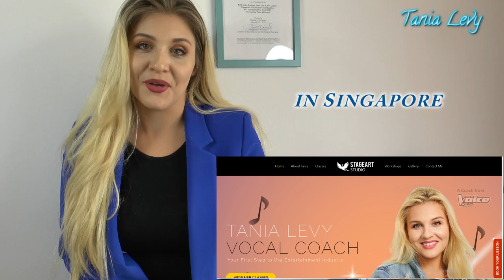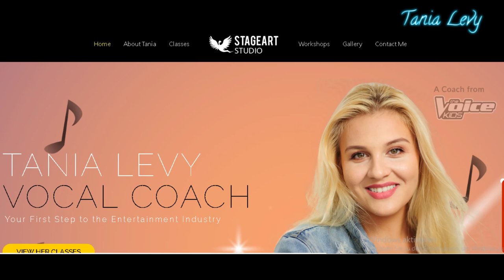Lauter Singen Lernen ? Aber wie?!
Schau zu wie  Profi. Zerf. Gesangs- Lehrerin Tania Levy,
Analysiert und Erklärt!
Übungs Pakete für je 13,99 mit sofortiger Hilfe,tollen Videos
und fantastischen Tipps!

-Mix Voice Übungs Paket
-Mini Casting Guide für    The Voice&DSDS  für nur 5 Euro

DU möchtest das ich deine Stimme  Analysiere?